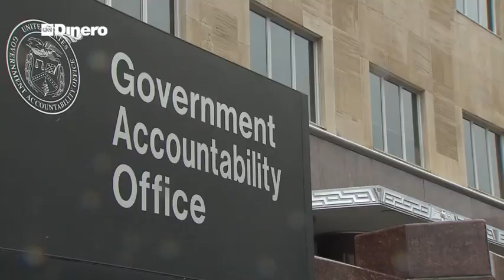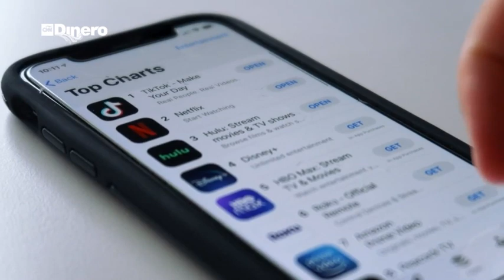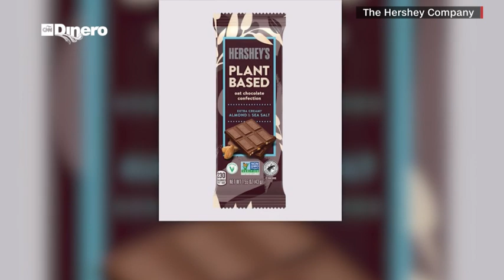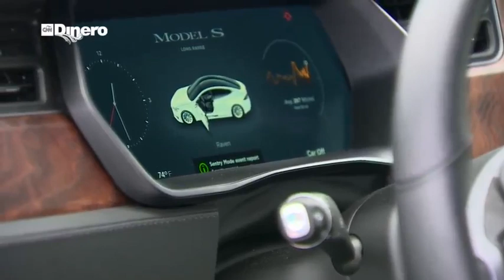Contaminación, salarios, TikTok y mucho más en Dinero Flash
CNN Dinero presenta el resumen semanal de Dinero Flash, con las noticias económicas más destacadas. Si quieres saber lo que está pasando en el mundo de los negocios, no te pierdas nuestros análisis. CNN Dinero se emite los sábados a las 8 P.M., hora de Miami, por CNN en Español.